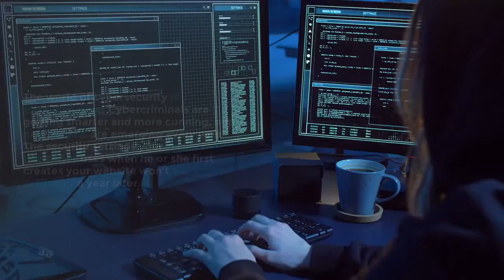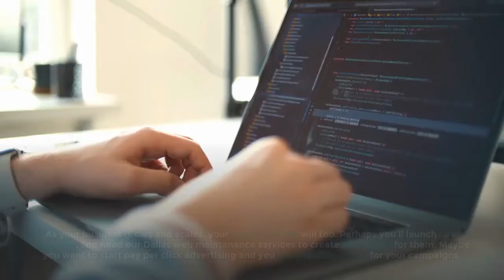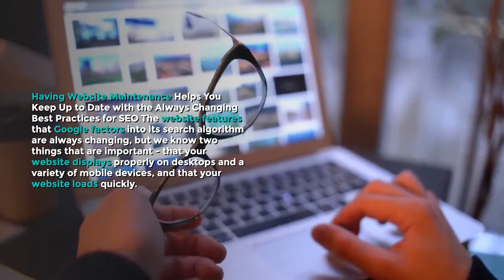What Goes Into Website Maintenance?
Learn more about website maintenance services and if they are right for your website.